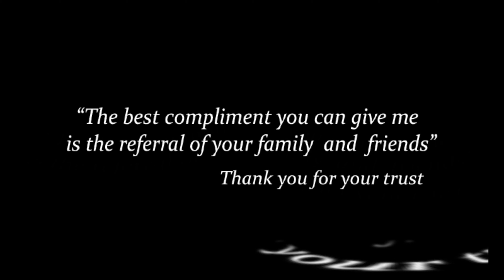kattukulle manasukkulle - Live Guitar Instrumental Cover by Kumaran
Toronto, Canada
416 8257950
Credits:
Singers - S.P.B , K.J.Yesudas
Starring - Rajinikanth , Mammotty, Shobana, Banupriya
Movie: Thalapathy
Lyricist: Valee
Music Label : Lahari Music
Directed by Maniratnam
Licensed to YouTube by: One Stop Music Bhd Malaysia (on behalf of Alai Osai), and 3 Music Rights Societies